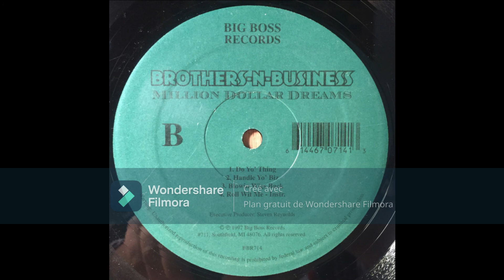Brothers-N-Business - Handle Yo' Biz 1997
Vinyle, LP (BIG BOSS RECORDS) Million Dollar Dreams